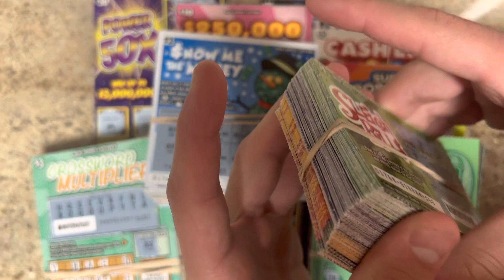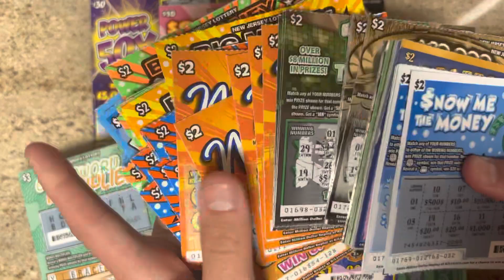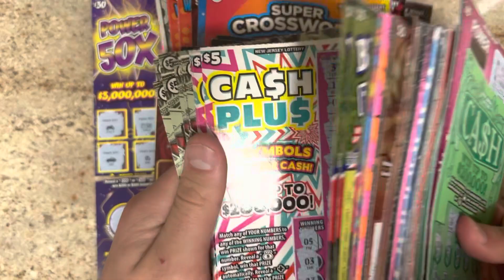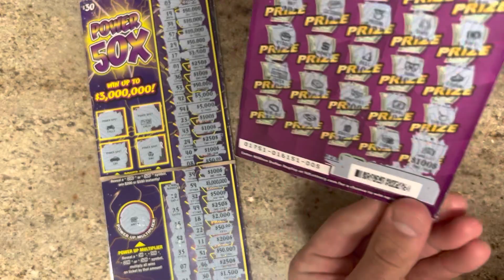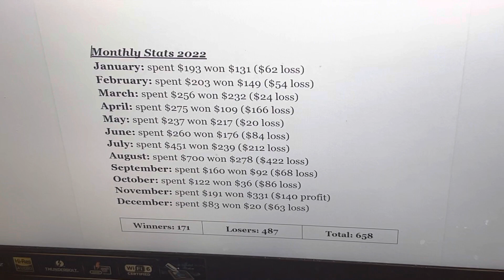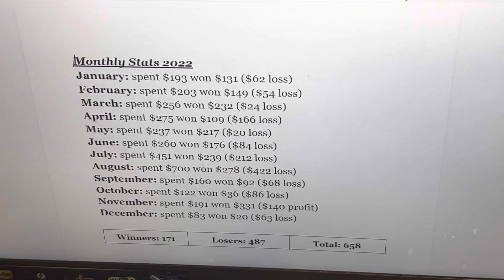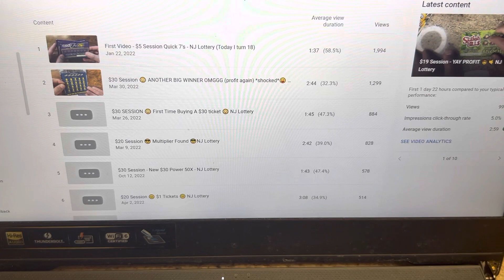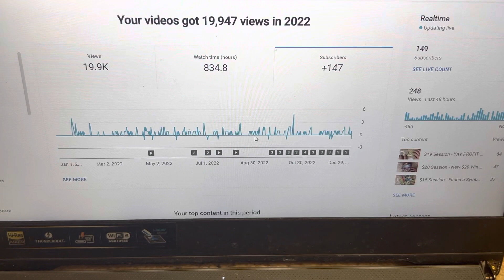End of Year Lottery & YouTube Analytics! What a great year 😁🎉🥳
I just want to thank everyone very much for an amazing year this year. I did not expect my channel to do as well as it did. I'm glad you are enjoying watching me scratch lottery tickets regardless whether I win or lose. Many more videos to come in 2023, and hey, maybe eventually I will do 3 uploads a week. If I decide to do that, then I will let you all know on the community tab page.

If you are reading this, please watch the entire video so my average watch time can be high so YouTube can recommend my videos to more people! Over 84% of you all watching aren't even subbed!

Just a reminder that for my 200 subscriber special, I will be doing an entire pack of $1 tickets so subscribe if you want to see that! (GO TO THE ABOUT SECTION ON MY CHANNEL TO SEE WHAT MY FUTURE SUBSCRIBER SPECIAL'S WILL BE)

Buying lottery tickets is a recreational activity and does not replace having a job. If you do choose to buy lottery tickets, you must be 18 years old or older and spend money that you can afford to lose since the chances of winning is not in your favor.